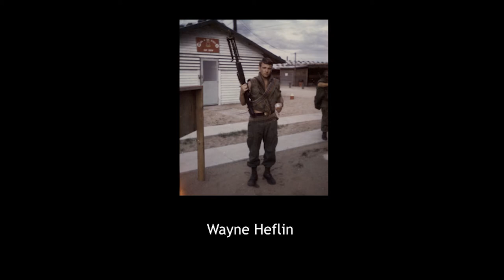Brothers Like These: A Staged Reading of Poetry by Vietnam Veterans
Presented by the Dare Arts Council and hosted by the Town of Duck